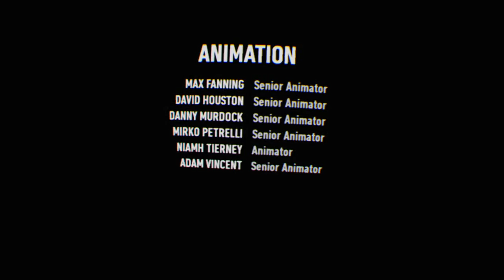Batman : Arkham VR - ( 55:20 )Batman Freaks Out